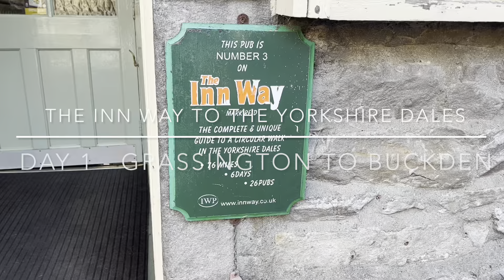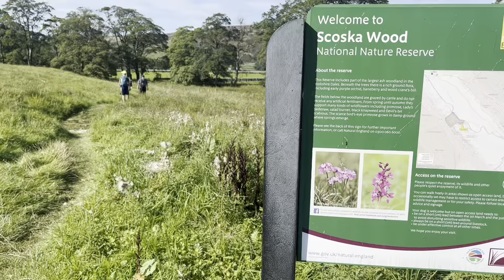The Inn Way to the Yorkshire Dales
The Inn Way to the Yorkshire Dales, by Mark Reid (that's me!)

The Ultimate Pub Walk - 76 miles, 6 days and 26 pubs.

The Inn Way to the Yorkshire Dales - this long distance walk was first devised by me (Mark Reid) and published in 1997. The route takes in breath-taking scenery, a dozen dales, stunning waterfalls, castles, crumbling lead mines, quaint villages, incredible views and some superb pubs.

Between the 3rd and 8th September 2023 we walked this route in beautiful dry sunny and warm weather. Join me on this wonderful walk through the dales...

Day One - Grassington to Buckden 00:00
Day Two - Buckden to Askrigg 04:24
Day Three - Askrigg to Reeth 07:56
Day Four - Reeth to West Burton 10:55
Day Five - West Burton to Kettlewell 13:42
Day Six - Kettlewell to Grassington 16:18

'The Inn Way' is a Registered Trademark of Mark Reid